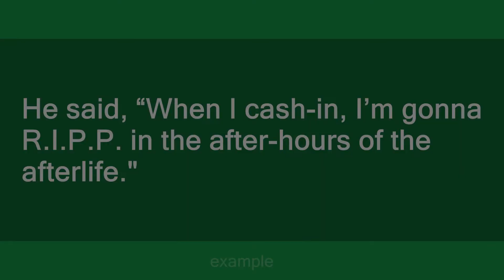R.I.P.P.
Slang flashcards: